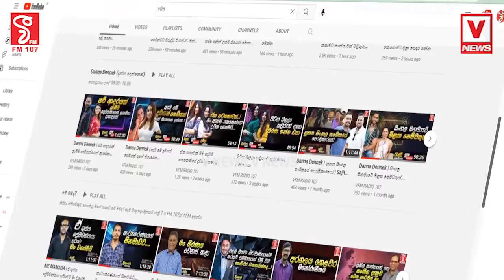සුදූ.. තරහවෙන්න එපා අම්මා දැනගත්තොත් ගිනි විජ්ජුම්බරයයි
ඒක නිසයි මං ඔයා දිහා බැලුවේ නැත්තේ හැබැයි ආදරෙයි
අනුර - රනිල් ලව් එක අම්බලන්ගොඩදී දිග හැරේ